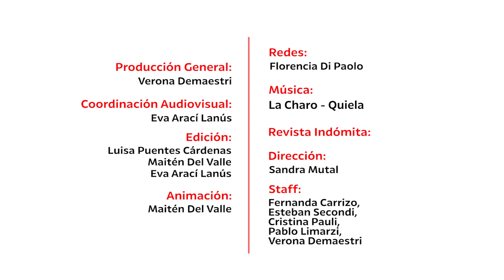Artista indómitx: La Charo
En esta oportunidad La Charo nos comparte una historia de amor en la canción Quiela en homenaje a la pintora rusa Angelina Beloff casada durante 10 años con el muralista mejicano Diego Rivera.